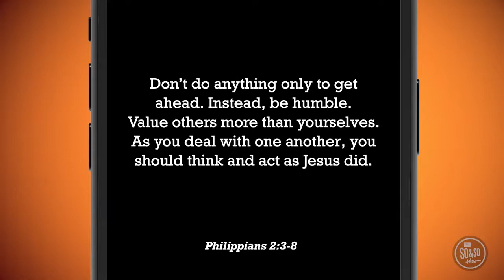Base Camp SoAndSo W3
Funny light and humorous way to connect kids to the Bible and living and loving like Jesus